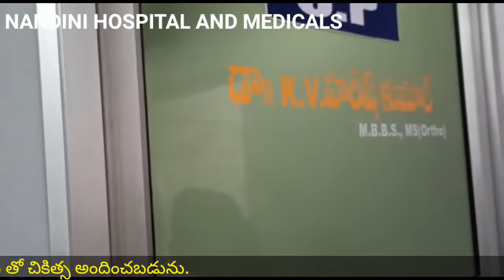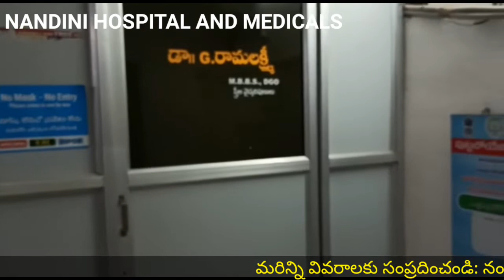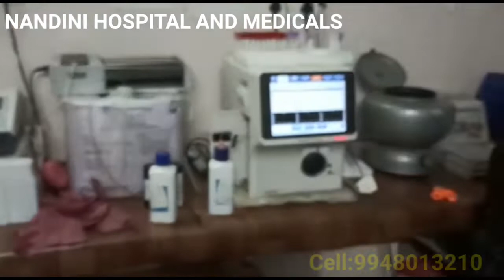Nandini Hospital and Medicals#Badvel Hospital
నందిని హాస్పిటల్ మరియు మెడికల్స్బద్వేల్ హోటల్